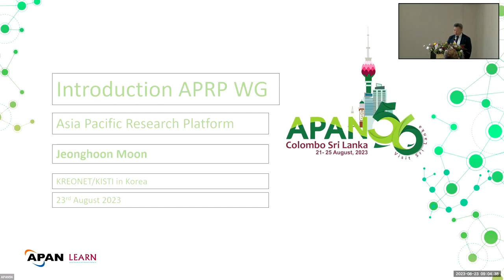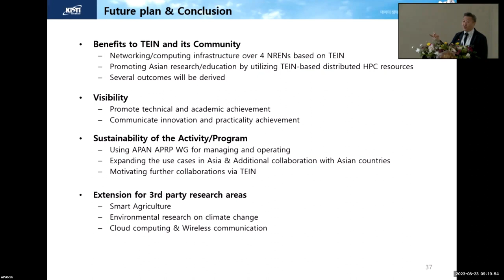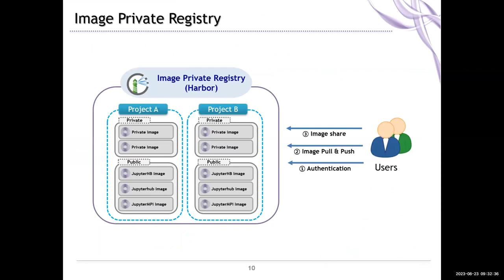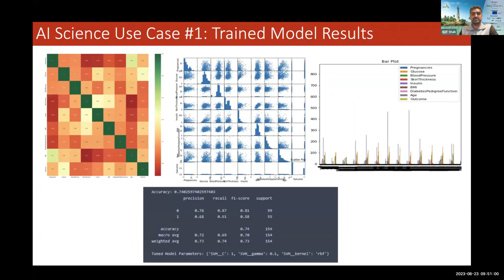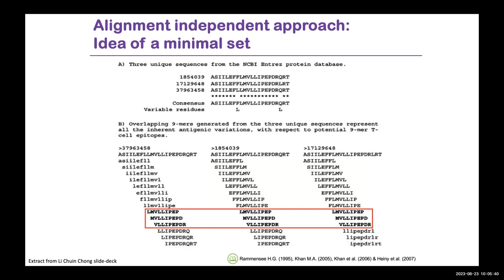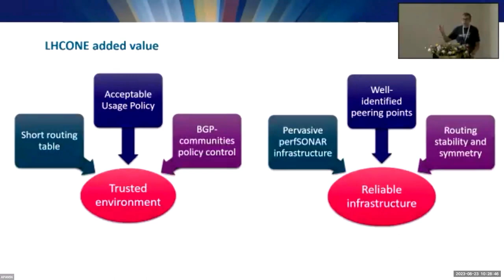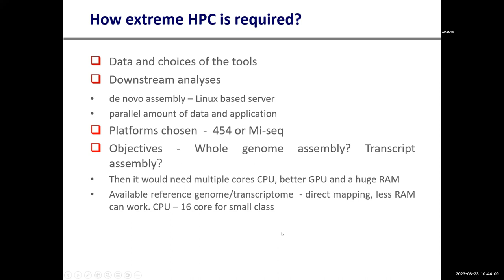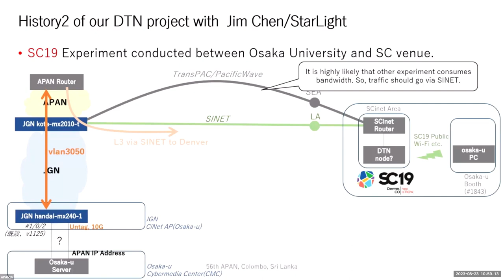APAN 56 - Day 3 - Asia Pacific Research Platform (APRP) - Session 1